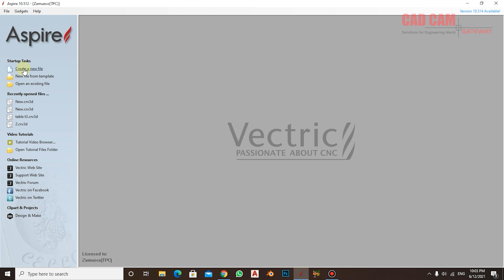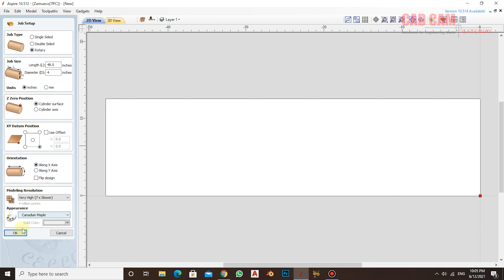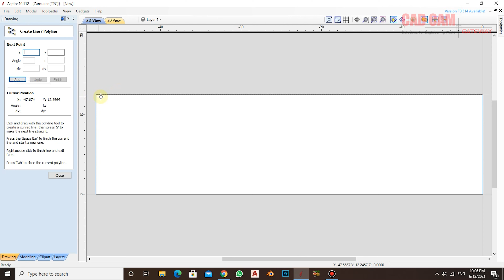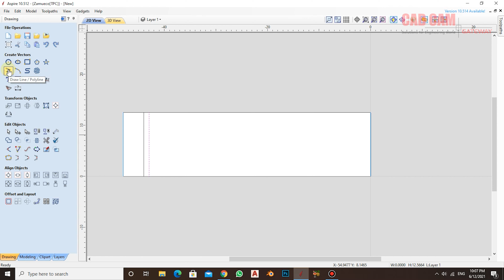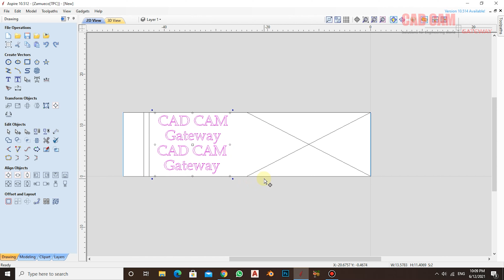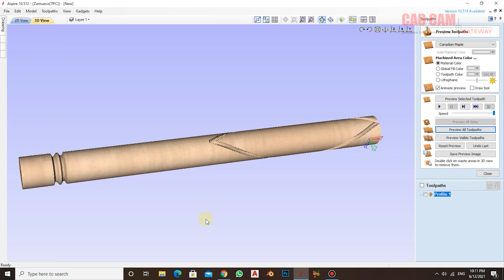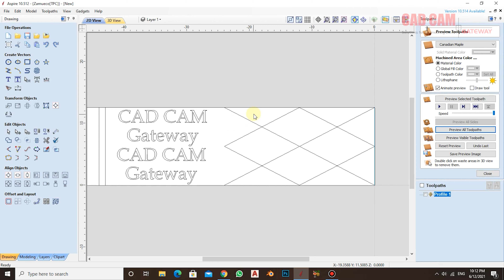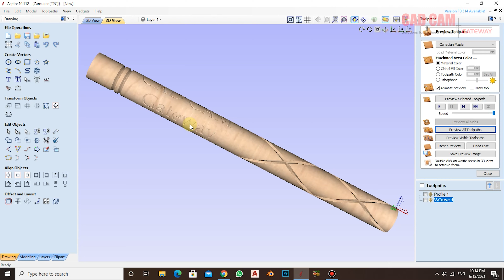Wrapped Rotary Machining (Aspire Lecture 32) by M. Farrukh Nadeem | CAD CAM Gateway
In this tutorial we are going to introduce you to rotary machining.  This is not simultaneous 4-Axis but where we take one linear axis and exchange the linear movement for angular rotation to create a wrapped rotary output. This is only applicable if you have a rotary axis on your machine and a compatible post processor to create the required G-Code.
This channel; A beginner’s handbook to Wood-turning Wood Lathes, CNC's, Lasers, CAD/CAM, Carpentry and 3D printing Sponsored By Autodesk, Fusion 360, ArtCAM / Carveco Carveco 2D/3D Design and Manufacturing Software Vectric Aspire ArtCAM tutorials
Aspire 10.5

We are also helping our viewers on Facebook and Whatsapp. Our Whatsapp group is just an educational group. Here you will get answers to your questions about Aspire and other information about it.

Links of some helpful videos are Here

We use the most professional method for your training
About Aspire: Aspire This software is provides a powerful intuitive solution for CNC cutting parts on a CNC router. There are tools for 2D design and calculation of 2D tool paths such as Profiling, Pocketing, and Drilling as well as 2.5D tool paths
Including; V-Carving, Prism carving, Molding Tool paths, Fluting, The Chamfer Tool path, and even a decorative Texturing strategy.